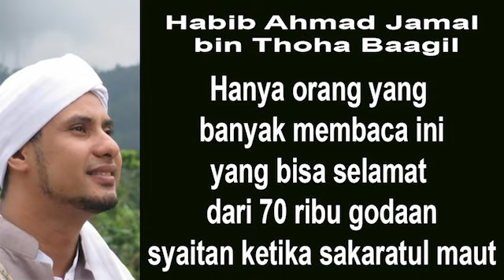orang yang banyak membaca ini akan selamat dari 70 ribu godaan syaitan ketika sakaratul maut